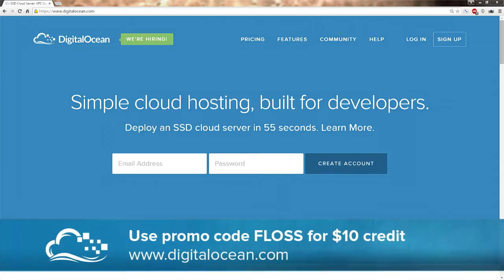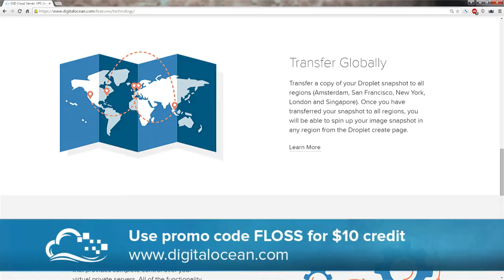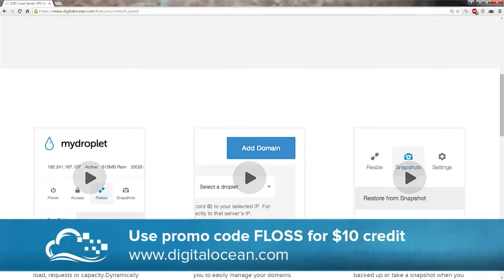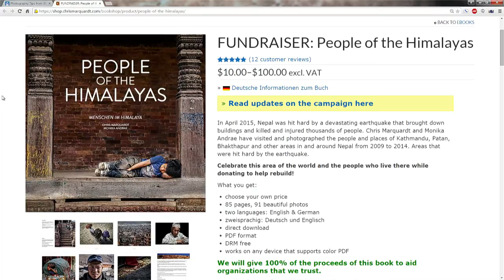FLOSS Weekly 335: Taiga.io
Hosts: Randal Schwartz and Dan Lynch

Randal Schwartz and Dan Lynch talk with Pablo Ruiz about Taiga.io. Taiga is a project management platform for startups and agile developers & designers who want a simple, beautiful tool that makes work truly enjoyable.

Guest: Pablo Ruiz